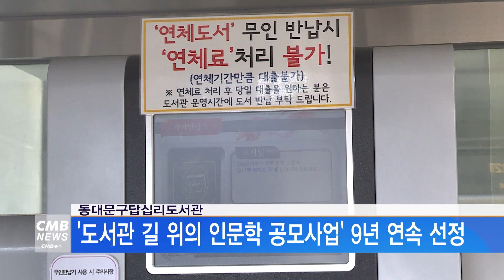[서울뉴스]동대문구답십리도서관, '도서관 길 위의 인문학' 공모사업 선정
동대문구답십리도서관이 '도서관 길 위의 인문학'
공모사업에 9년 연속 선정됐습니다.

도서관 길 위의 인문학 사업은 전국 도서관을 거점으로
다양한 인문 프로그램을 기획, 운영해
국민 생활 속 인문 가치를 확산하는 프로그램으로,
문화체육관광부가 주최, 한국도서관협회가 주관하고 있습니다.

답십리도서관은 지역주민과 함께 책을 통해
조선의 인물과 공간의 이야기를 다양한
시각에서 인문학을 향유할 수 있도록
강연, 탐방, 후속 모임 등을 진행할 예정입니다.

성인이면 누구나 참여 가능하며,
도서관으로 방문하거나 누리집을 통해 접수할 수 있습니다.